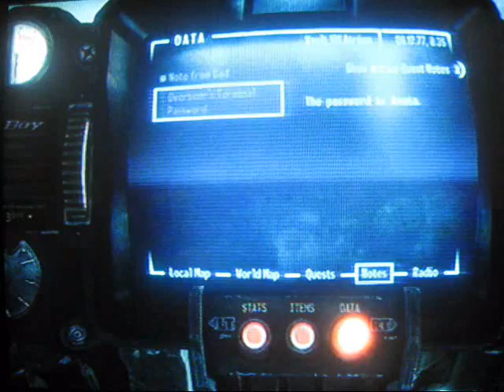Fallout 3 Strategy Walkthrough - Escape! {Part 2}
'Start'egy Guide and Walkthrough